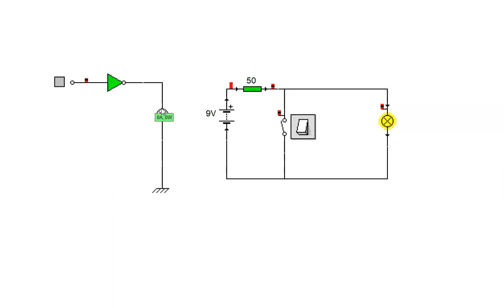la compuerta not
en este video vemos la compuerta not